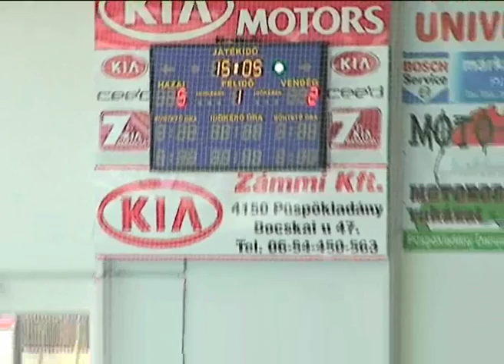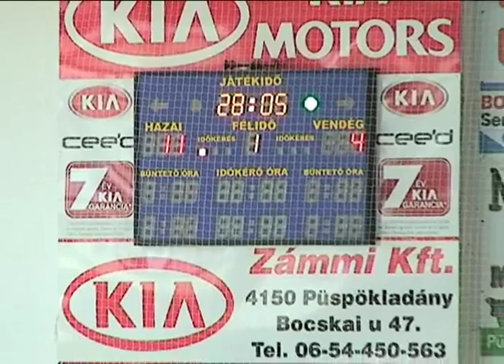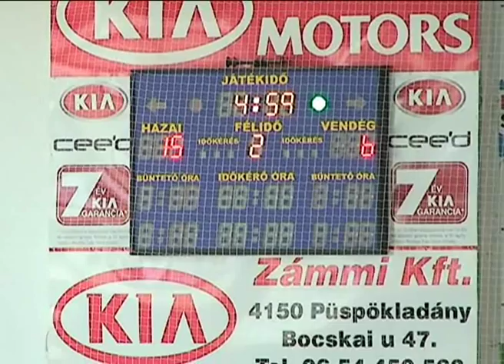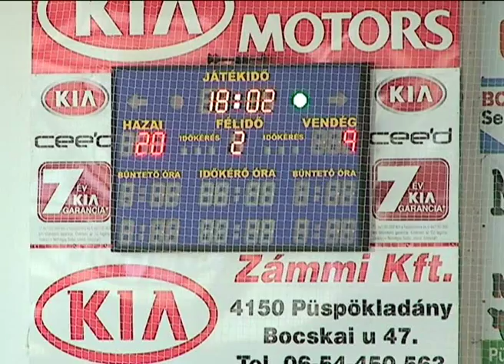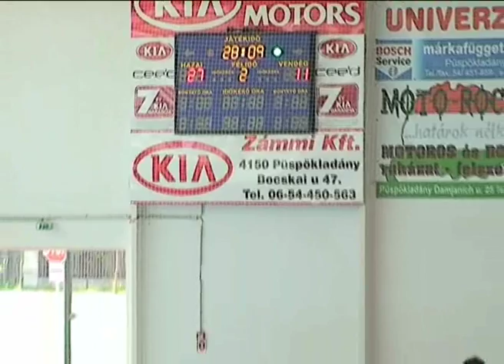Győzelemmel zárta a megyei női kézilabda-bajnokságot a PKE női alakulata